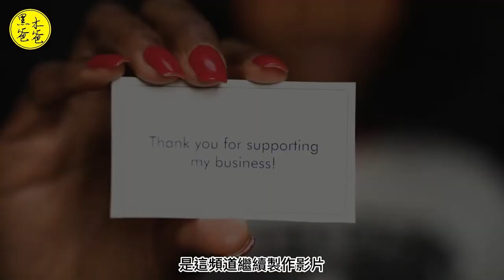視覺的維護者 維生素A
維生素A的化學名為視黃醇，
是最早被發現的維生素。
早在1000多年前，
唐朝孫思邈在《千金方》中記載動物肝臟可治療夜盲症。
1913年，
美國台維斯等4位科學家發現，
魚肝油可以治愈乾眼病，
並從魚肝油中提純出一種黃色粘稠液體。
1920年國科學家曼俄特將其正式命名為維生素A。
國際上正式將維生素A看作營養上的必須因素，
缺乏後會導致夜盲症。
維生素A有兩種：
一種是維生素A醇（retionl），
是最初的維生素A形態（只存在於動物性食物中）；
另一種是胡蘿蔔素（carotene），
在體內轉變為維生素A的預成物質（provitaminA，可從植物性及動物性食物中攝取）；
維生素A的計量單位是USP單位、
IU單位、
RE單位等3種。
牛肝、羊肝中含有最高量的維生素A，
每100g在20000視黃醇當量左右；
其次是雞肝在10000左右；
鵝、
豬、
鴨肝也在4000至6000之間。
各種蛋的蛋黃也富含約1000左右的維生素A。
植物中不含有維生素A，
但含有一種被稱為胡蘿蔔素的營

影片段落:
00:00 維生素A的介紹
01:45 維生素A的功能
03:51 維生素A缺乏的症狀
05:32 維生素A過量
06:00 攝取的來源